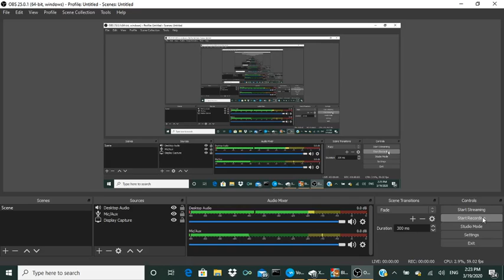Monkey Time | Bloons Tower Defense 6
Quarantine boredom
Recording not so good